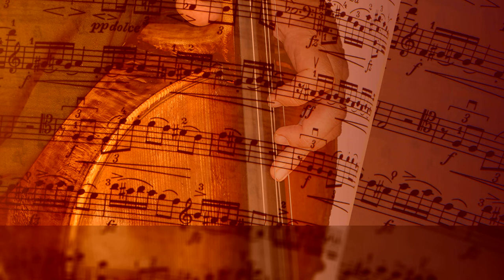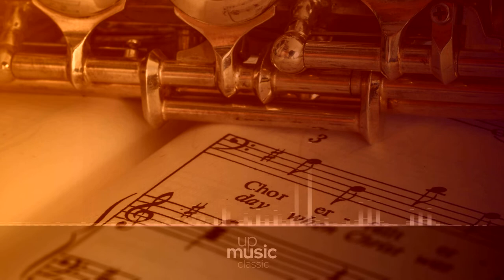Symphony No. 2 in D Major, Op. 73 - I. Allegro non troppo ∙ upmusic ∙ classic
The Symphony no. 2 in D, Op. 73 was composed by Johannes Brahms in 1877 during a visit to the Austrian Alps, and premiered that same year. Its gestation was brief in comparison with the fifteen years which Brahms took to complete his first symphony. The symphony is scored for 2 flutes, 2 oboes, 2 clarinets, 2 bassoons, 4 horns, 2 trumpets, 3 trombones, tuba, timpani, and strings. The apparent cheerfulness of the symphony has been likened with the pastoral mood of Beethoven's sixth symphony. A typical performance lasts between 40 and 50 minutes.

Composer: Johannes Brahms
Form: Symphony
Key: D Major
Instrument: Orchestra
Period: Romantic